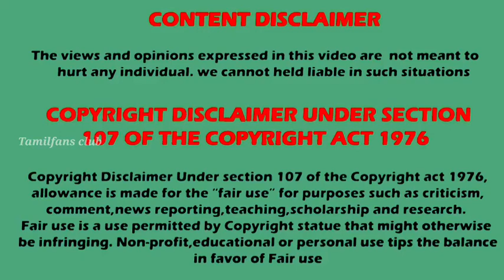Colors Tamil week 40 TRP list